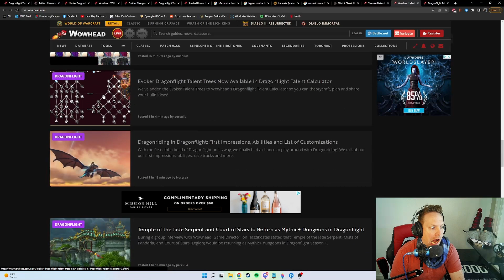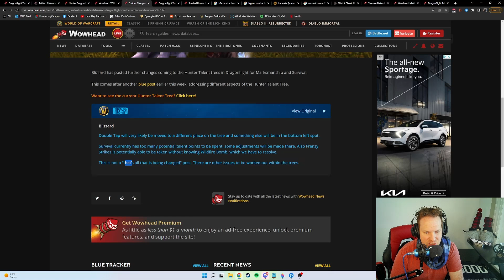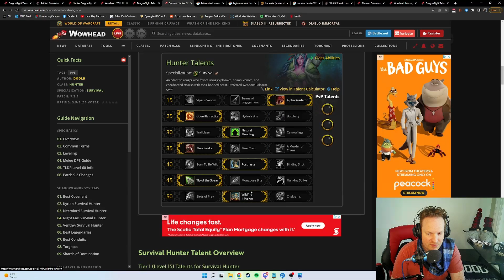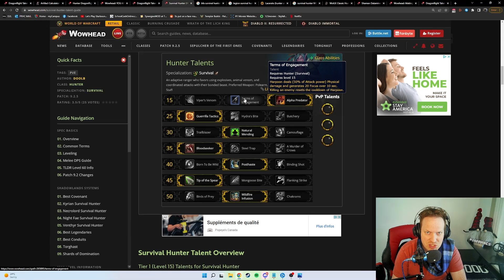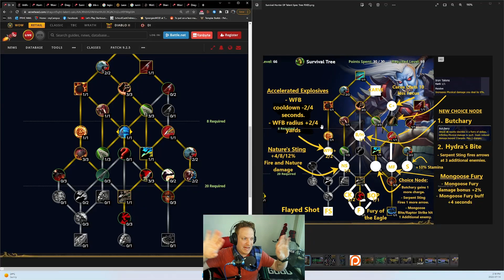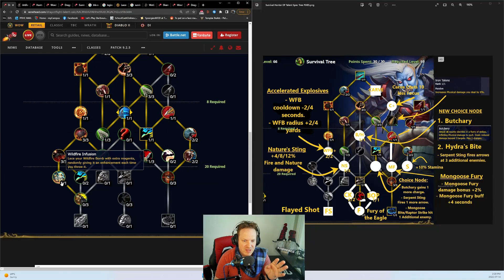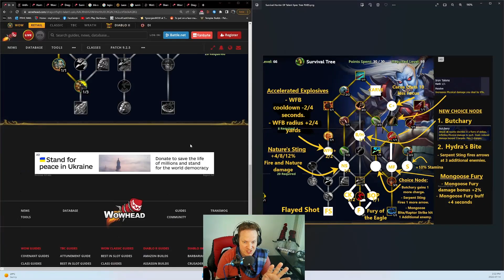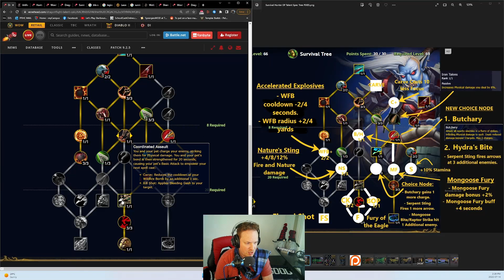Survival Hunter Dragonflight Talent Tree DEEP DIVE!!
There is a lot of good things in this tree, and a lot of problems too... I really hope Blizz keeps listening to community feedback to make these trees the best they can be. A few simply changes and this tree could be amazing!
TIMESTAMPS:
0:00 - Intro
2:30 - Class Tree For Survival Hunter
5:25 - Spec Tree Setup
7:20 - Problems with the Spec Tree
8:05 - Left Side of the Tree (Wildfire Bomb, Kill Command)
13:10 - Middle of the Tree (AOE + Cooldowns)
16:10 - Coordinated Assault (Cooldown CHANGED)
20:00 - Right side of the tree
20:05 - Harpoon Talents are REALLY BAD
22:00 - 12% crit Is good
22:20 - New Ability: SPEARHEAD
24:20 - What I Like About The Spec Tree
24:55 - What I DON'T Like About The Spec Tree
25:40 - IDEA: New Wildfire Bomb Passive
26:40 - IDEA: New Fire/Nature Damage Increase
27:45 - IDEA: Choice Node Between Flayed Shot/Fury of the Eagle
28:55 - IDEA: Move Carve/Harpoon, add new Physical Damage passive.
31:10 - IDEA: AOE Choice Node: Butchery/Hydra's Bite
33:05 - IDEA: Stamina Node (Survival Hunter Should be tankier then other Hunters)
33:40 - IDEA: "Mongoose Fury" - Buff MB duration and damage.
34:40 - IDEA: 3-Choice Node: Extra Targets
38:20 - What Do You Guys Think?